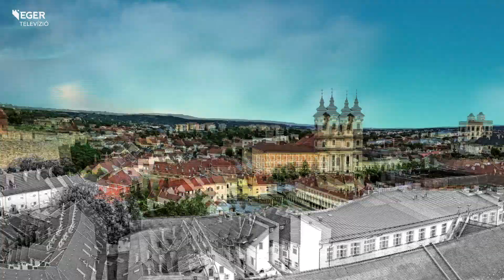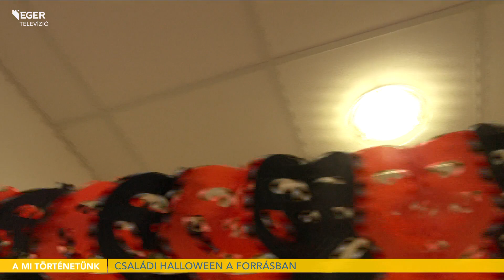Lidérc Ramazúri - 2023.10.31.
Megmutatjuk, hogyan idézték meg Halloween szellemét a az Egri Kulturális és Művészeti Központban a minap!